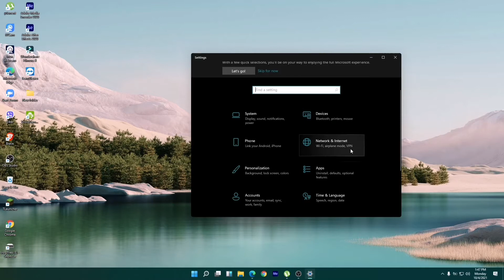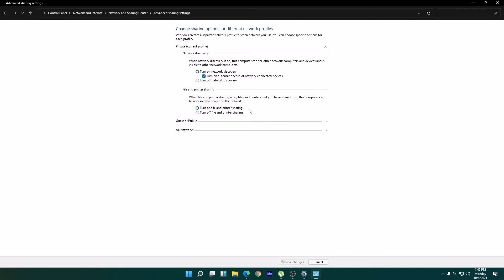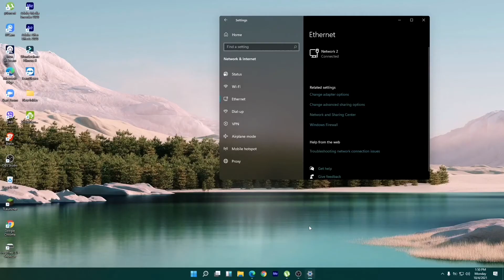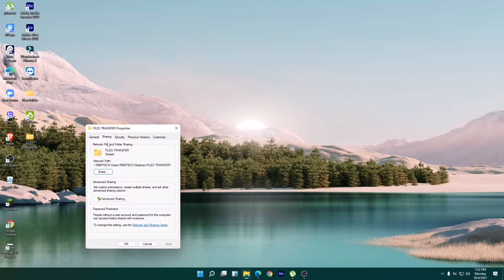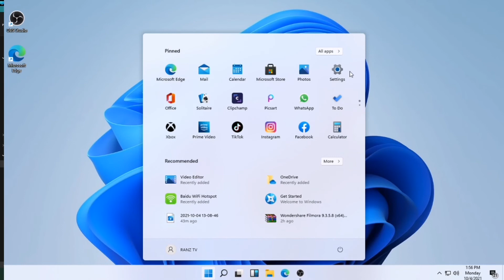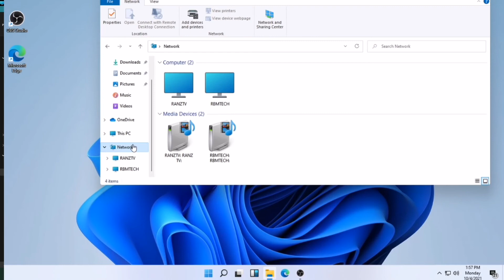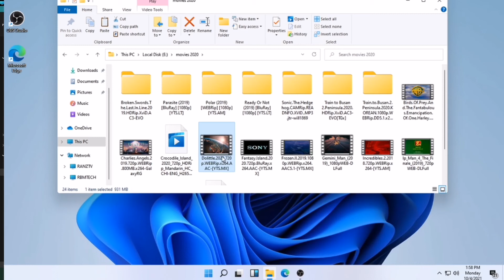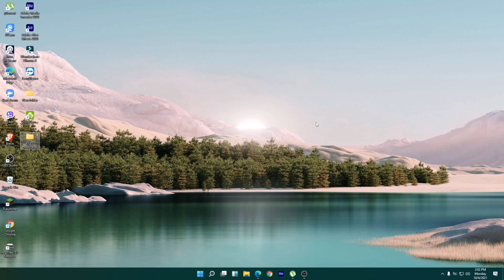how to setup network group sharing on windows 11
Windows 11 - How to Share Files, Folders & Drives Between Computers Over a Network

Windows 11, How to, Share Files, Folders, Drives, Between Computers, Over a Network, Disk, Hard Drive, Directory, Everyone, Public, Private, Home, Work, Office